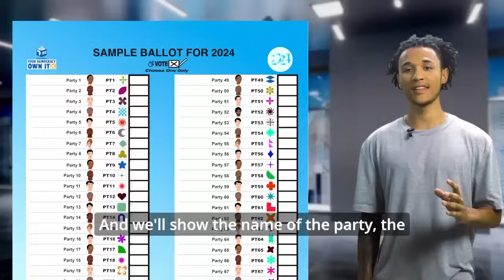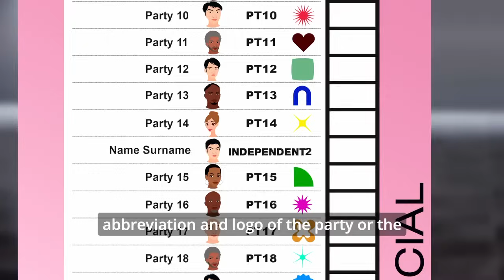Exploring the Three Ballots: Your Guide to NPE 2024 Voting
Do you KnowYourBallots? Get ready to make your mark ✖️ on 29 May. Let's show up, South Africa! Remember, one ballot, one mark.

It’s your democracy, own it!